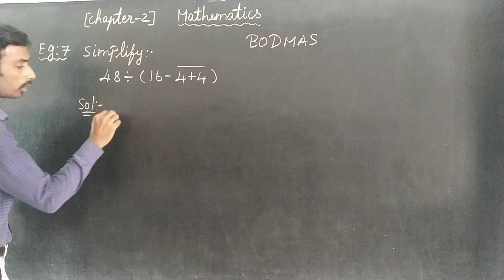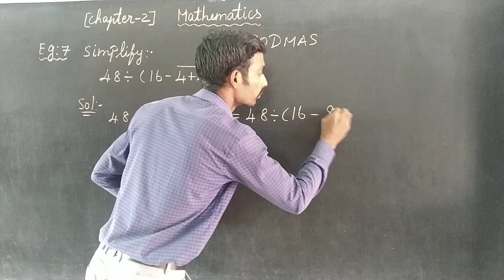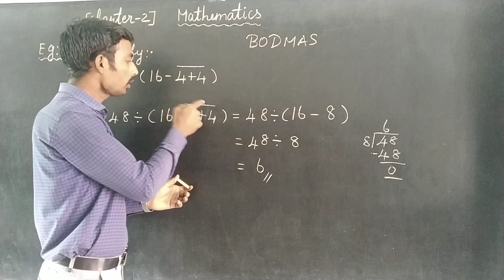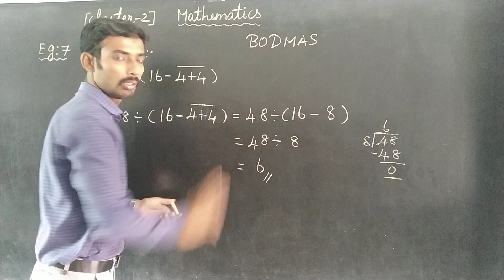CHAPTER 2 EX 7 Oxford Class 6 Mathematics